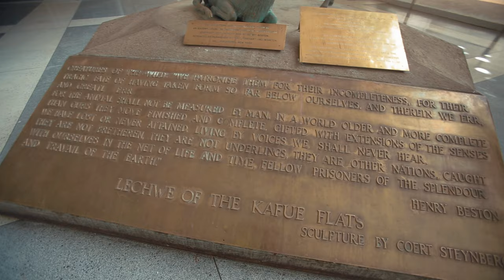Zambia Airports Documentary - Upgrade Projects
This documentary gives an overview of Zambia Airports Corporation Limited with a focus on the airport upgrade and developmental projects taking place in Lusaka and Ndola.